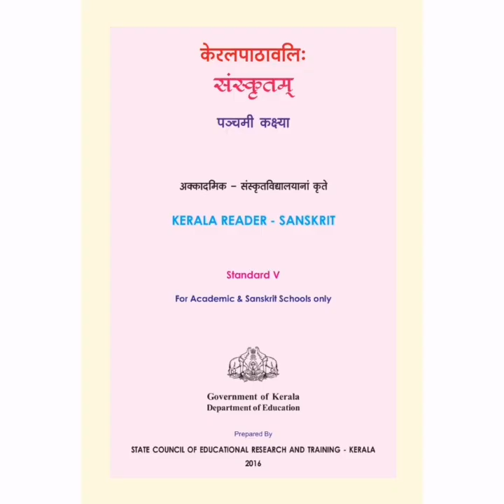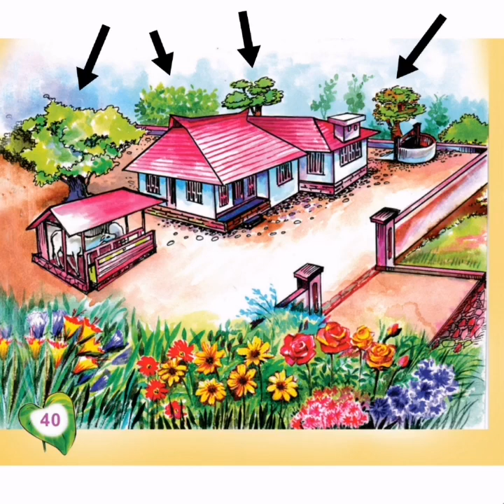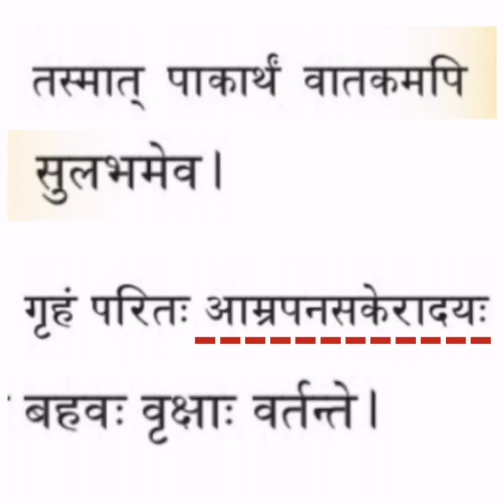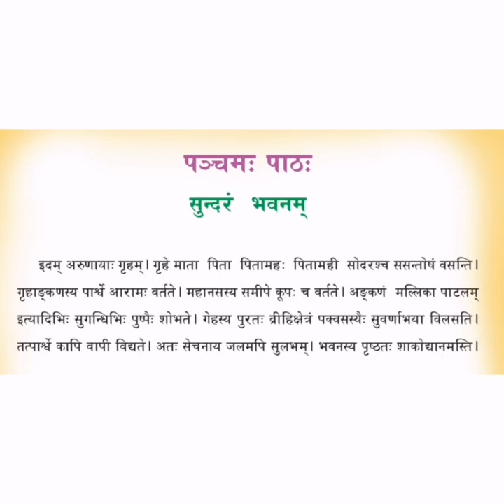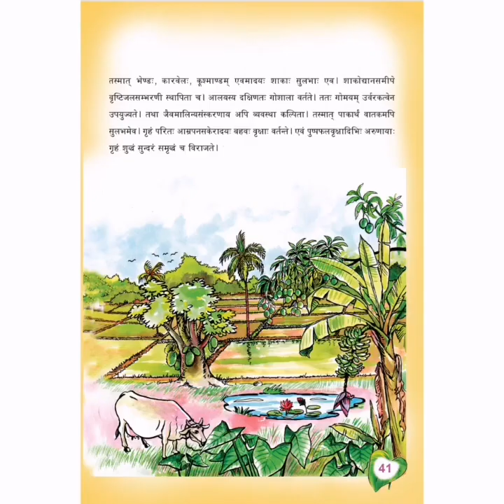SANSKRIT CLASS STD 5 Chapter 5 Part 1 - पाठभागवाचनम्।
सुन्दरं भवनम् ( विवरणम् ) - पाठभागवाचनम्
rajeesh nambeesan